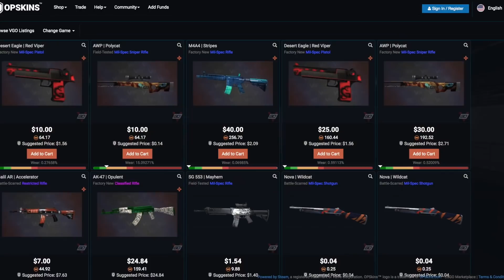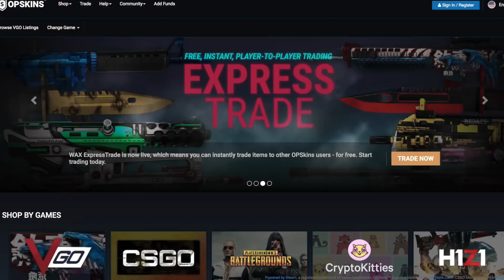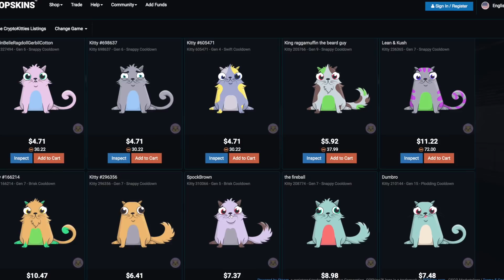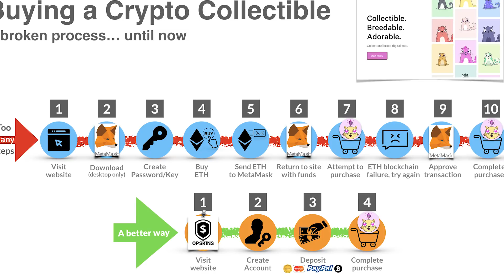Worldwide Asset eXchange™: Project Update 2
For the Worldwide Asset eXchange Project Update 2, CEO William Quigley interviews with Alison Haislip about all things WAX including the future he envisions for the project, WAX ExpressTrade, and the ecosystem that WAX will create.